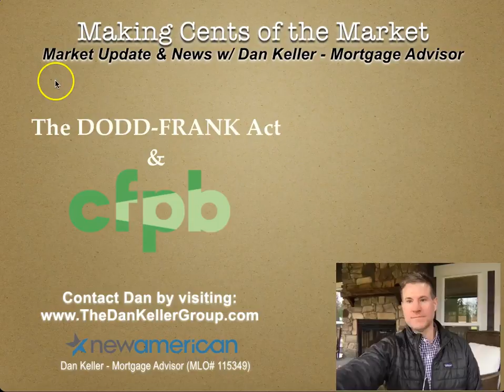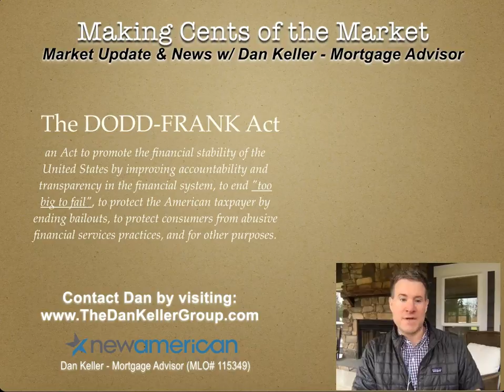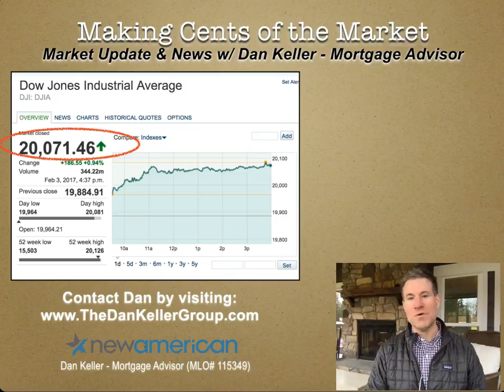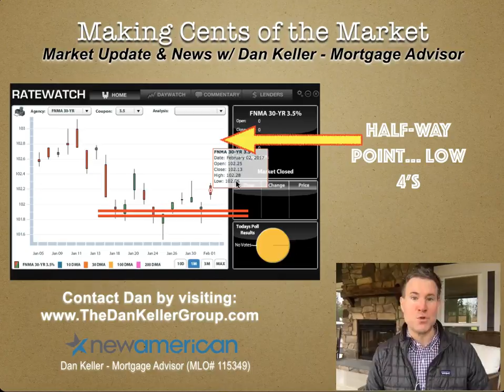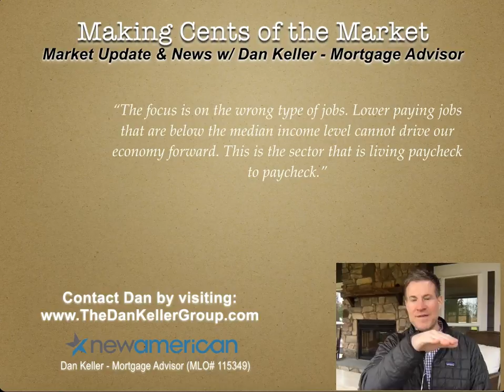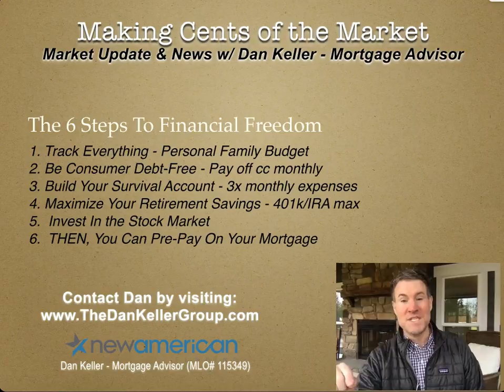Making Cents of the Seattle Mortgage Market with Dan Keller - Trump and Dodd Frank Act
I am a Seattle area mortgage advisor and co-host of Seattle Real Estate Radio on Business Radio KKOL 1300am.  Thank you for listening to my February 4,, 2017 Making Cents of the Market Episode.

How to understand what Trump means by repealing Dodd Frank Act.

I am a Seattle Mortgage Advisor at New American Funding. My MLO# is 115349.

DAN KELLER
Mortgage Advisor (mlo# 115349)

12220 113th Ave NE Ste 120